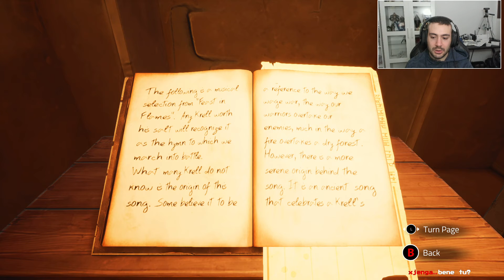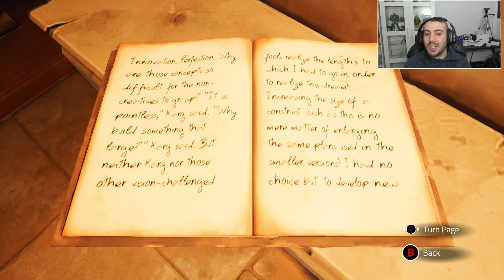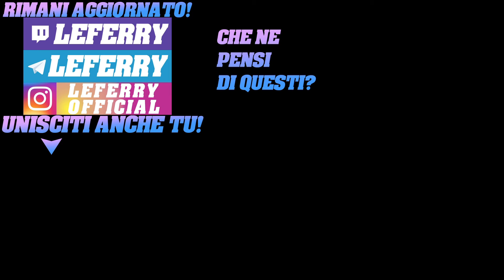Le Porte del Labirinto CHRONOS BEFORE THE ASHES Gameplay ITA Walkthrough ITA #6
In Chronos gameplay ita ovvero il prequel di Remnant from the ashes!
ACQUISTALO SCONTATO
PC FISICO
XBOX ONE
Contatti diretti e Sondaggi esclusivi